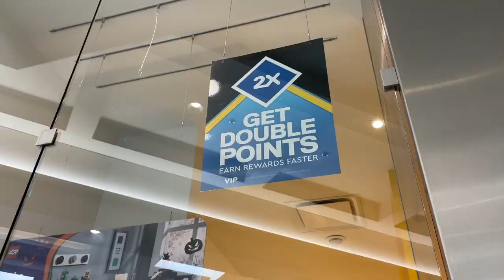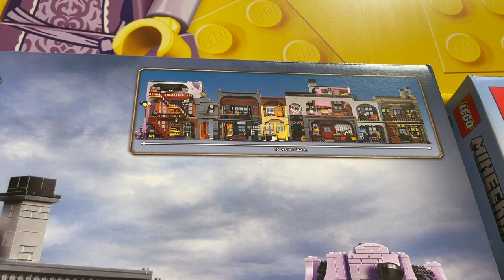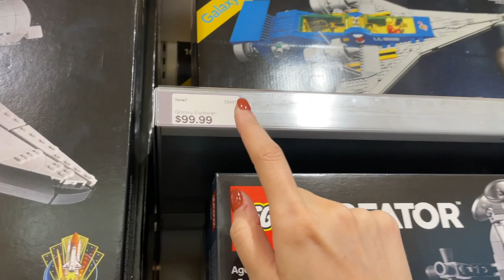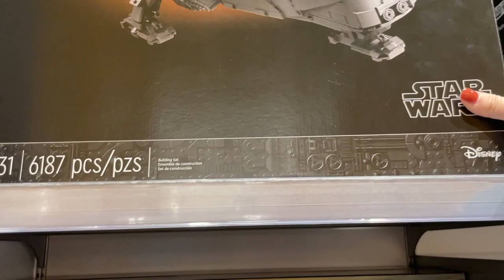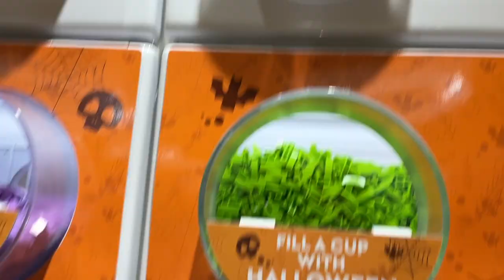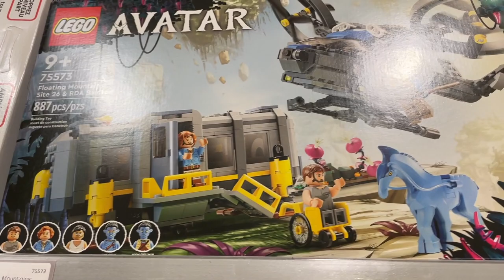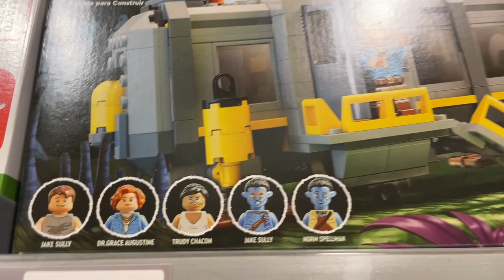FINALLY BACK IN STOCK!! LEGO Store Shopping For Double VIP Points!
After waiting a while to pick these sets up, I went to the LEGO Store for Double VIP and was surprised by a fresh (as of an hour before I arrived) stock of pick-a-brick pieces. I stocked up with a ton of PAB cups and new sets!